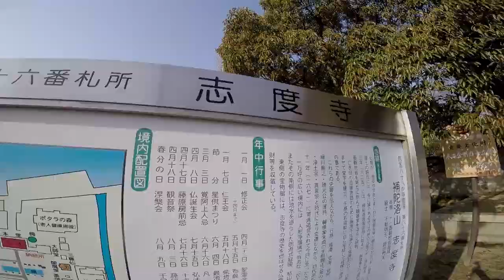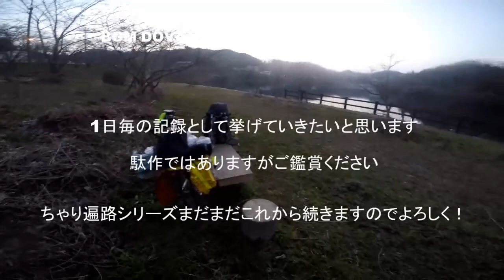自転車四国遍路旅Day1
自宅から始めたちゃり遍路、85番八栗寺までは打ち終えており今回86番からのはじまりとなります。
初日は自転車をこぐのでていっぱいでした。